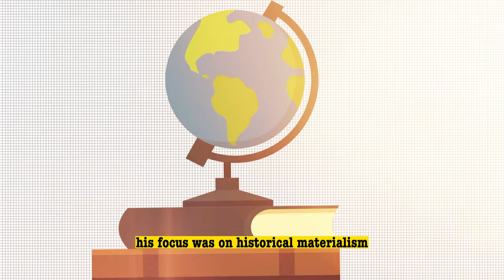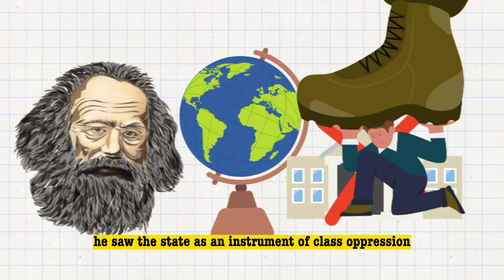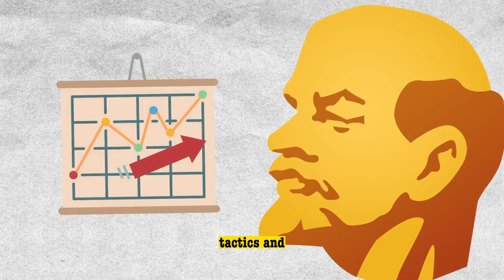PHILOSOPHY-What is the Difference Between Marx and Lenin??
What is the Difference Between Marx and Lenin??

Video Description:
In this captivating YouTube video, we explore the fascinating differences in the thoughts of two revolutionary giants: Karl Marx and Vladimir Lenin. Unravel the complexities of their ideologies as we delve into the heart of Marx's "Communist Manifesto" and Lenin's pragmatic adaptations. Discover how their visions for a classless society, proletarian revolution, and the role of the vanguard party shaped history.

Join us on a journey through the historical materialism of Marx, and learn how Lenin's leadership in the Bolshevik Party propelled the Russian Revolution forward. Witness their divergent perspectives on the state, imperialism, and the role of the peasantry in achieving communism.

Explore the enduring influence of Marxism and Leninism on global politics and revolutionary movements. Gain insights into their views on internationalism, socialism, and class struggle, which continue to inspire social justice advocates to this day.

Don't miss this engaging exploration of two iconic thinkers and the impact of their ideas on shaping the course of history.